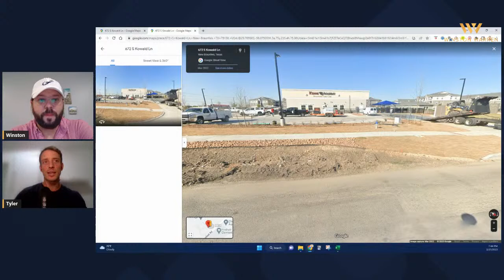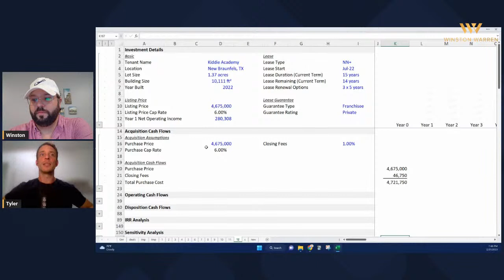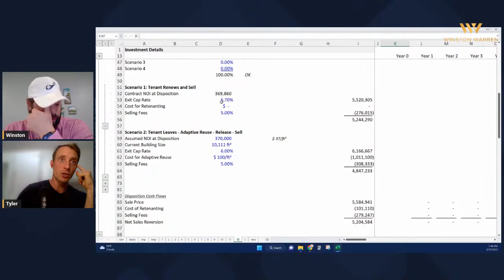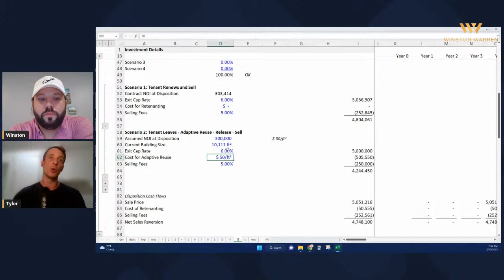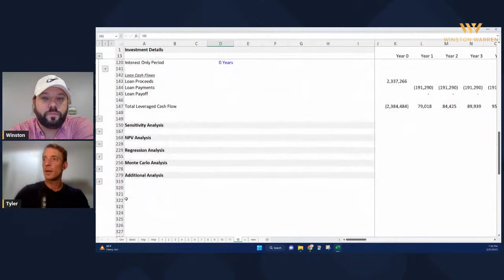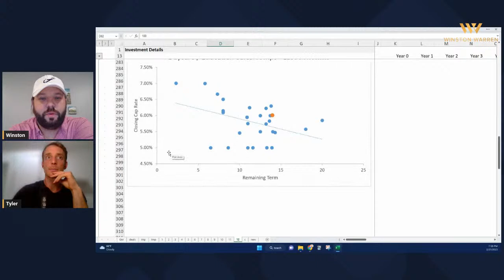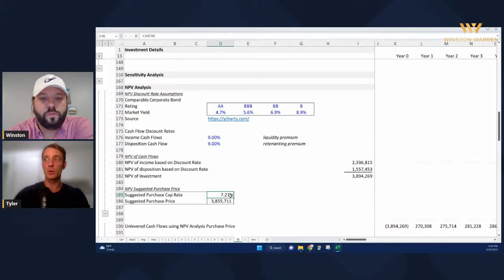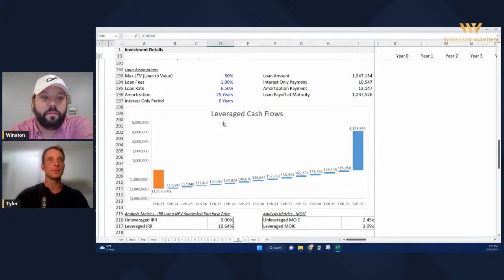Net Lease Underwriting - Kiddie Academy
Winston and Tyler underwrite a Kiddie Academy